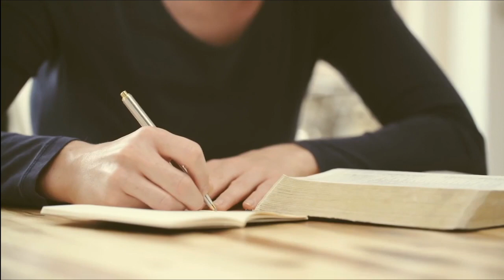Exodus 39:1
Making the Garments of the Priesthood

39 Of the blue, purple, and scarlet thread they made garments of ministry, for ministering in the holy place, and made the holy garments for Aaron, as the LORD had commanded Moses.

The New King James Version (Nashville: Thomas Nelson, 1982), Ex 39:1.